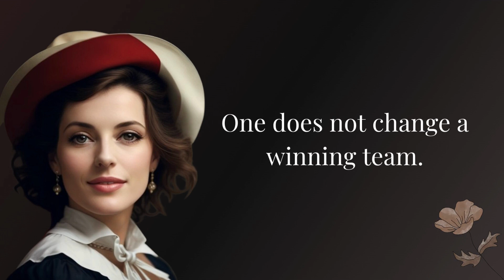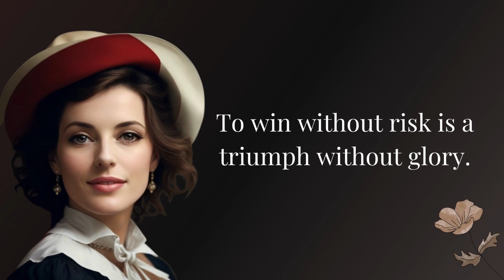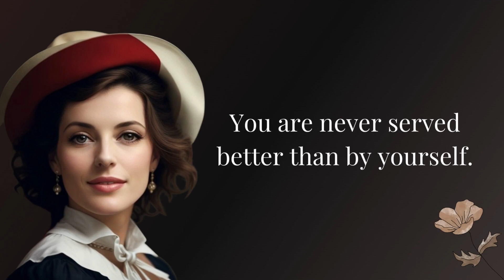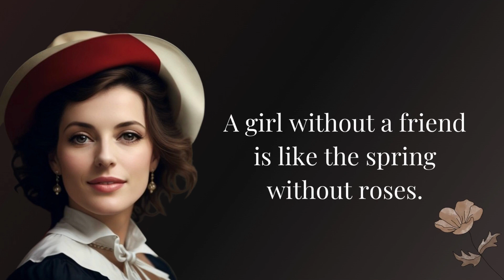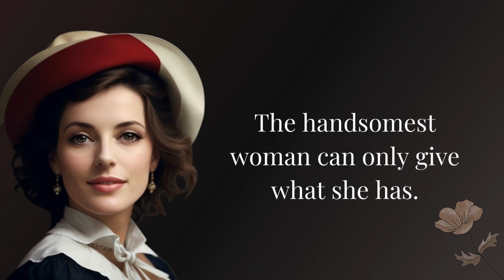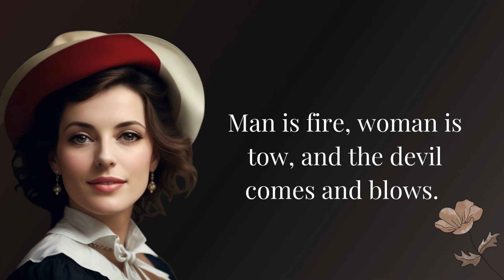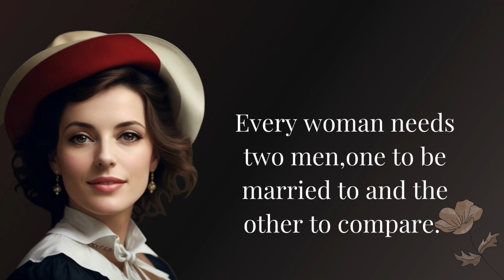French Proverbs | Wise Words from the Heart of France!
We're taking a delightful dive into the world of French proverbs – those timeless gems of wisdom that have been passed down through generations. Join us as we explore some of the most popular and thought-provoking French proverbs, each one offering valuable insights and life lessons.